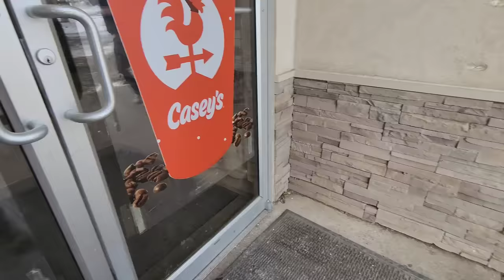This Peterbilt Cabover Is Beautiful // Ride Along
Today We go for a ride along in a 1996 Peterbilt cabover, this thing is amazing.